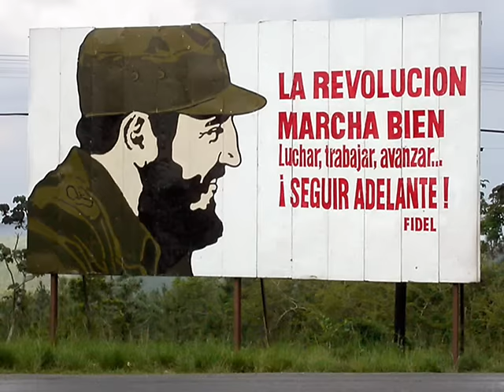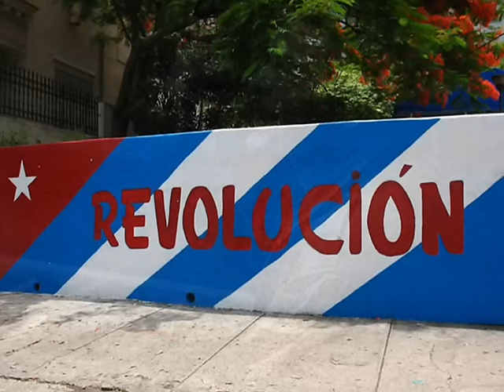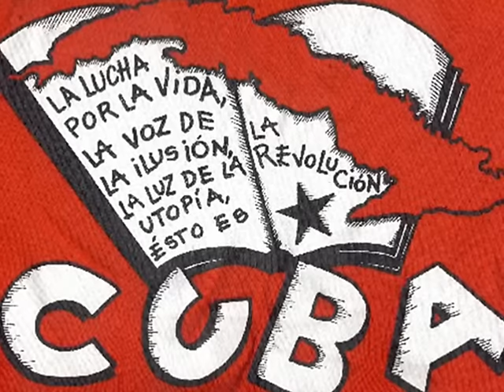"Hasta siempre Comandante"- Silvio Rodriguez (Con discursos del Che)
Este video es un pequeño homenaje que le hago desde acá al gigante Che Guevara. Se que estos homenajes quedan chicos al lado de su enorme persona, pero de alguna forma quería expresar la admiración, el respeto y el cariño que le tengo. Personalmente, es lo más cercano a un Dios que conocí, mucho más real que ese del cual tantos hablan. Una persona que vivió por la libertad de los pueblos, que dejó su vida y su muerte en la Lucha Revolucionaria, que murió para volver a nacer infinidad de veces en infinidad de corazones. Un hombre que se animó a hacer realidad esas cosas que quedan lindas en palabras, pero cuando se hacen actos realzan a un pueblo.